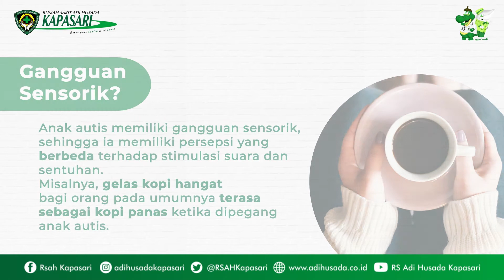Mengapa Anak Autis Sensitif pada suara Bising dan Sentuhan?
Anak autis memiliki gangguan sensorik, sehingga ia memiliki persepsi yang berbeda terhadap stimulasi suara dan sentuhan. Yuk, simak edukasi videonya ya!
RS Adi Husada Kapasari⁣⁣⁣
Jl. Kapasari No.97-101, Kec. Simokerto, Kota Surabaya⁣⁣⁣
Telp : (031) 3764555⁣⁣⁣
Serve Your Health with Heart⁣⁣⁣